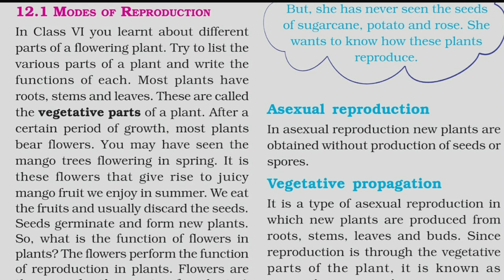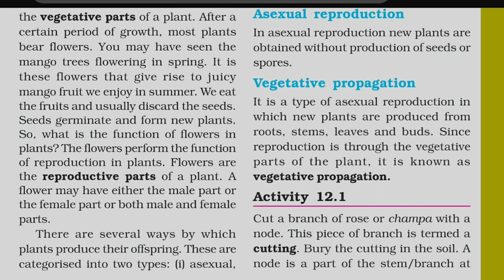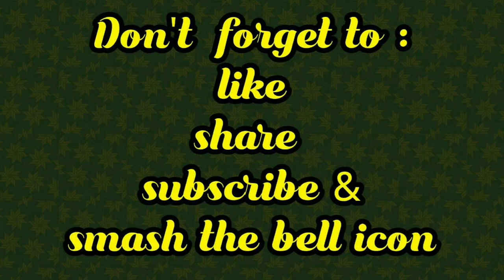CBSE (NCERT)class 7| Science |Chapter 12|Reproduction in Plants| part 1|explained in Malayalam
CBSE (NCERT)class 7|
Science |Chapter 12|
Reproduction in Plants| part 1|explained in Malayalam